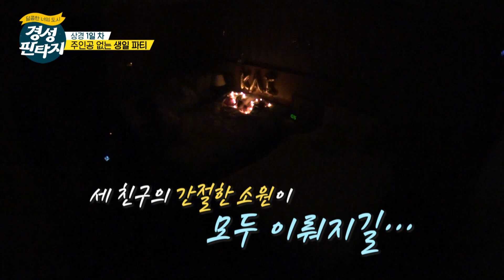EXO-L 친구들의 주인공없는 Exo의 생일파티 "우리도 생일을 축하해"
[주요내용]

당신에게 서울은?!
좌충우돌 EXO팬들의 서울 여행기